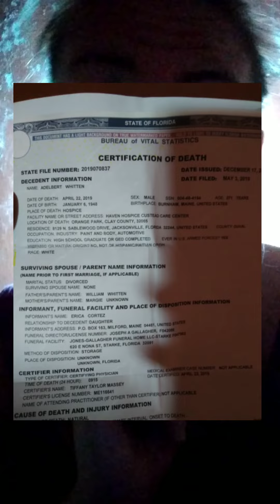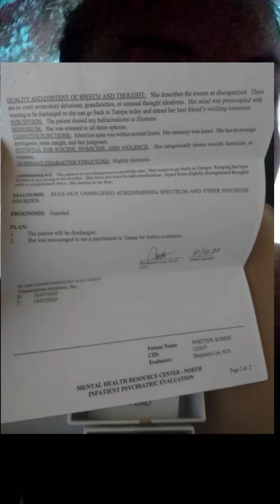selling the fbi accounts to tereiost cause korrie isn't playing your game murder is against the law